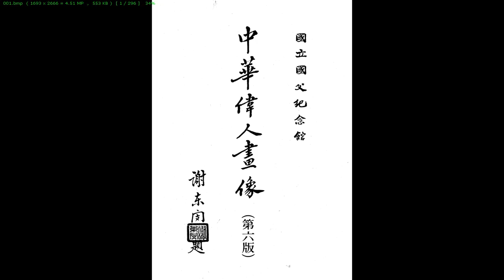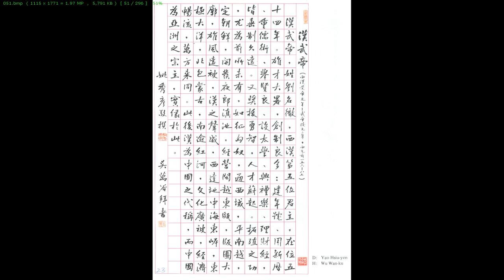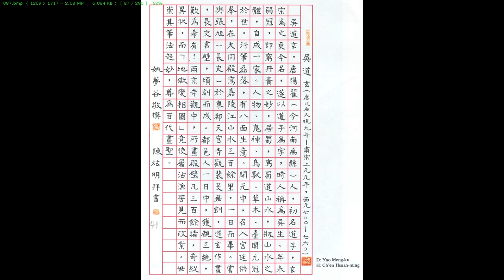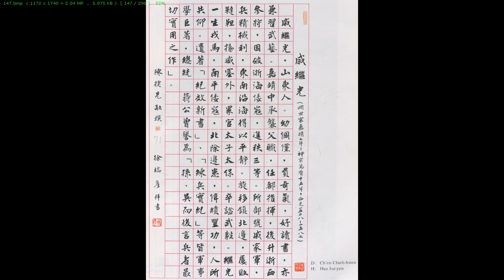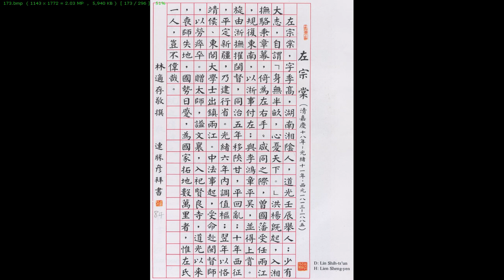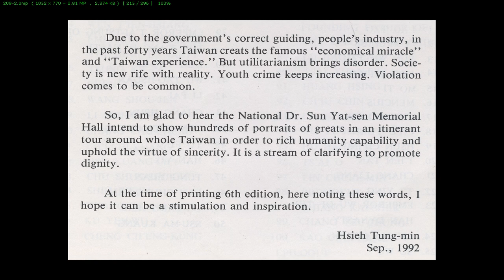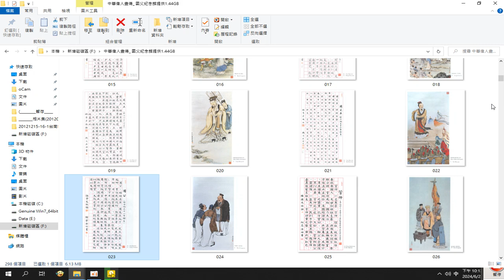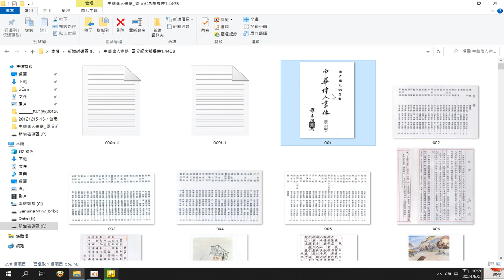中華偉人畫像 _ 國父紀念館提供 含100幅#畫像及#書法#墨寶 +INTRODUCTION TO DAO.html先天大道簡介英文中文對照_#善書圖書館 網站分享